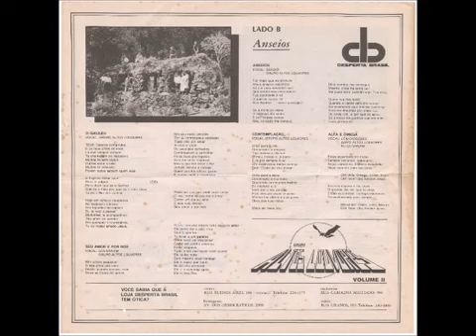Altos Louvores 1986 Anseios Série Especial Volume 2 O Mesmo Deus